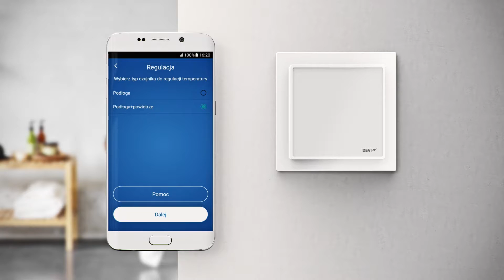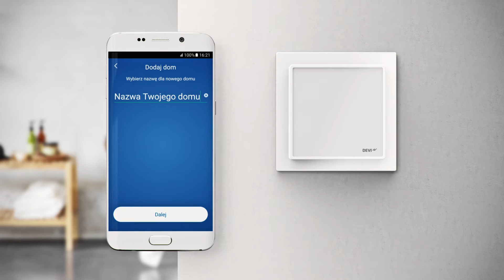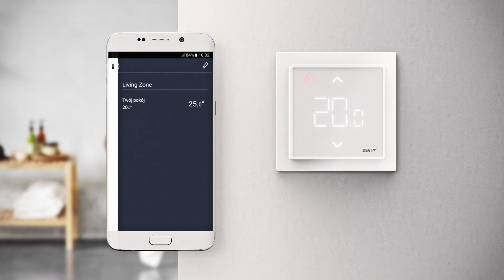Konfiguracja aplikacji mobilnej DEVIsmart App do systemu Android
Konfiguracja sieci Wi-Fi na termostacie DEVIreg Smart.
Poznaj bezprzewodową kontrolę ogrzewania. Dowiedz się więcej na